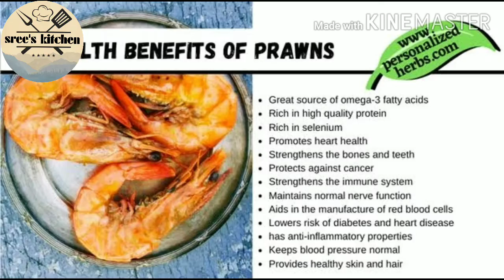Cryspy prawns fry recipe # Prawns fry restaurant style 😍😍😋😋👌👌 # youtube video # sree's kitchen.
Cryspy prawns fry recipe in sree's kitchen
Don't miss to watch recipe in sree's kitchen

INGREDIENTS

besan - 1 spoon
Green chillies - 1/2 cup

Don't miss to watch new recipes daily morning at 10-11am
plzzzzzzzzz
sree's kitchen
                                                                 sree's kitchen